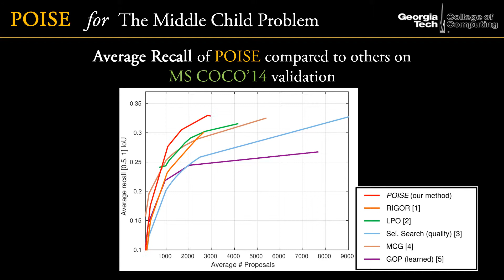ICCV 2015: The Middle Child Problem: Revisiting Parametric Min-cut and Seeds for Object Proposals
Ahmad Humayun, Fuxin Li, and James M. Rehg
International Conference on Computer Vision, 2015

Object proposals have recently fueled the progress in detection performance. These proposals aim to provide category-agnostic localizations for all objects in an image. One way to generate proposals is to perform parametric min-cuts over seed locations. This paper demonstrates that standard parametric-cut models are ineffective in obtaining medium-sized objects, which we refer to as the middle child problem. We propose a new energy minimization framework incorporating geodesic distances between segments which solves this problem. In addition, we introduce a new superpixel merging algorithm which can generate a small set of seeds that reliably cover a large number of objects of all sizes. We call our method POISE— “Proposals for Objects from Improved Seeds and Energies.” POISE enables parametric min-cuts to reach their full potential. On PASCAL VOC it generates ~2,640 segments with an average overlap of 0.81, whereas the closest competing methods require more than 4,200 proposals to reach the same accuracy [LPO – Krahenbuhl and Koltun, 2015, MCG – Pont-Tuset, et al. 2015]. We show detailed quantitative comparisons against 5 state-of-the-art methods on PASCAL VOC and Microsoft COCO segmentation challenges.